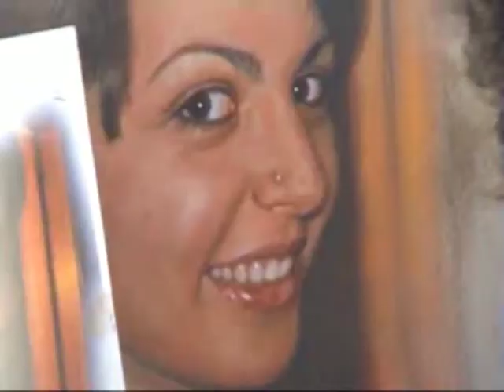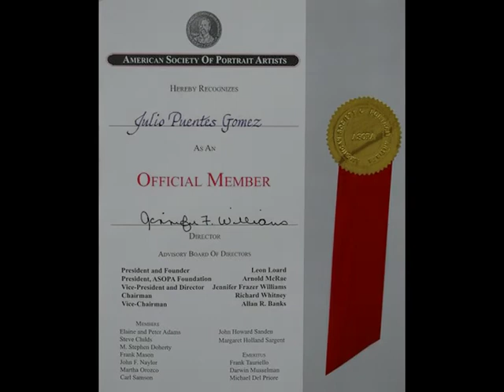My Portraits pastel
Pastel portraits drawing by Spanish artist from his studio in Julio Puentes in Tenerife (Spain)